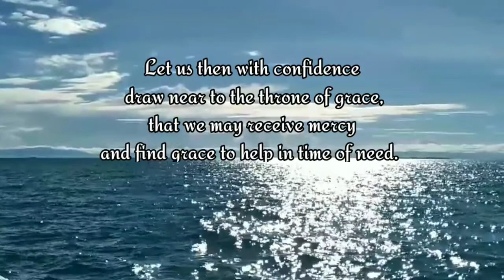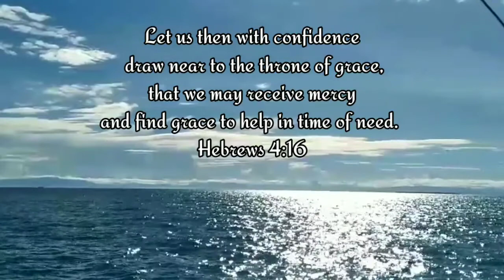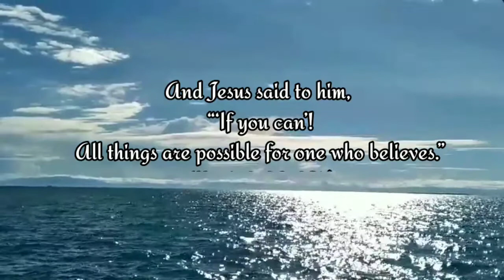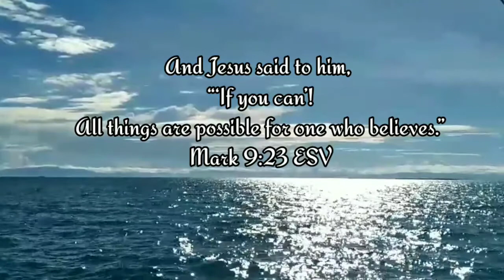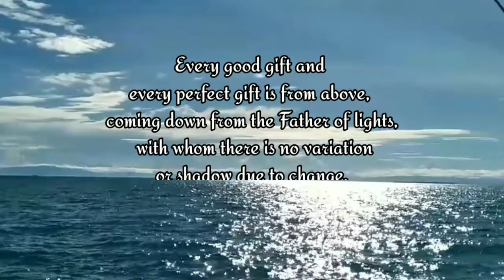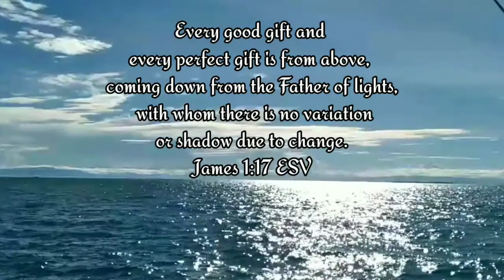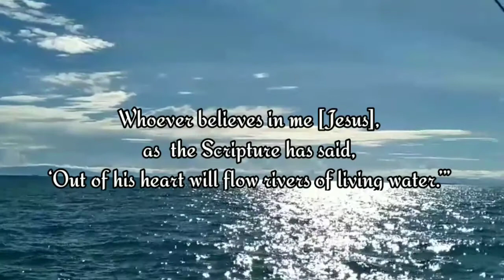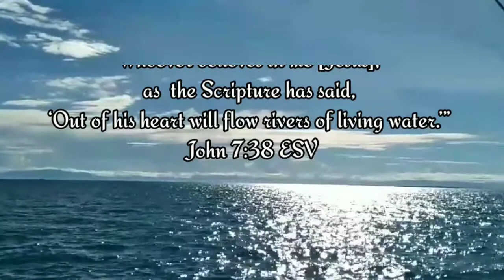Relaxing Piano Music #2 | Sarah Musikah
In this upload you can listen to my own version of relaxing piano music.

Get relaxed and offload yourself from weariness by listening to this relaxing music.

Video background was taken during one of my island trips.

Bible verses are included!
Be blessed! Shalom!